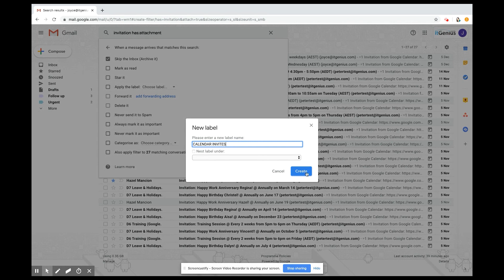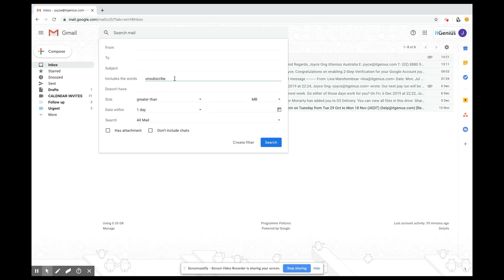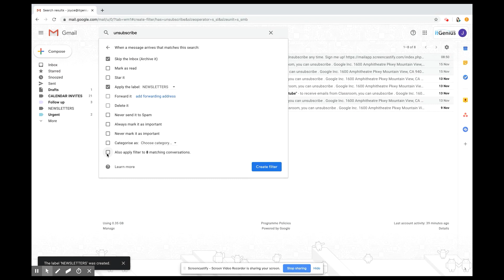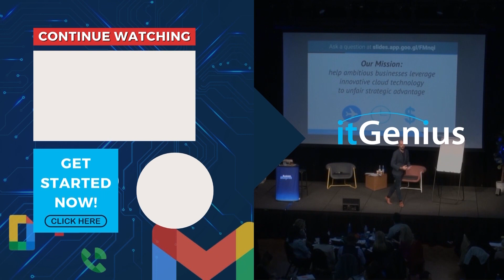Gmail Filters Basic Tutorial